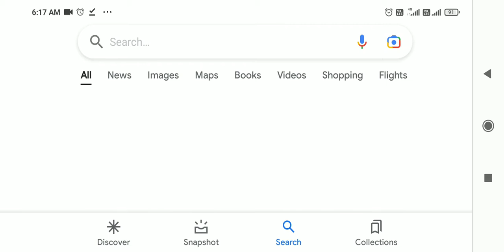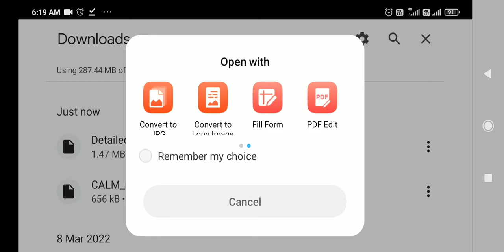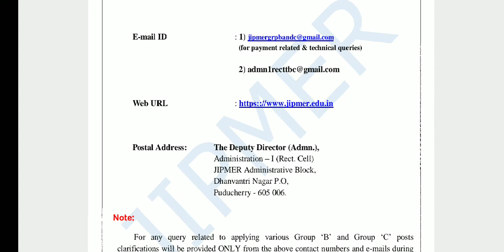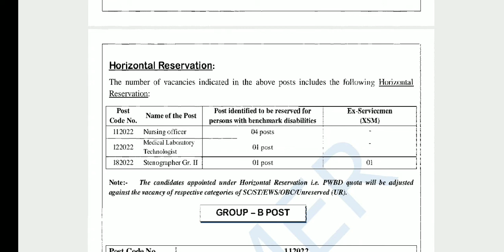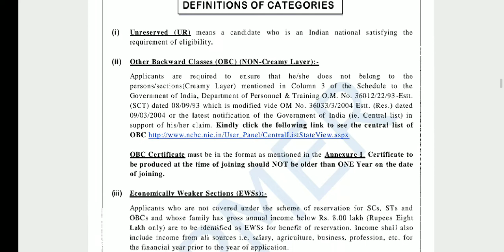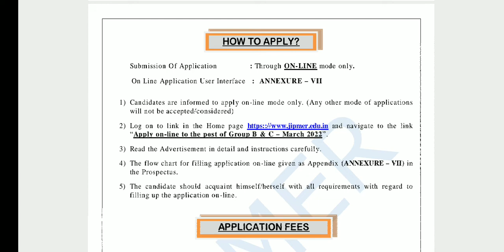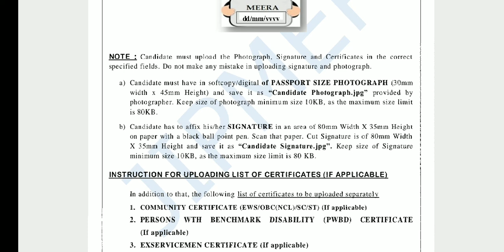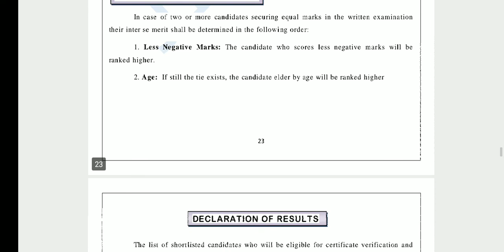Lab technician vacancy 2022 II medical laboratory technologist government job